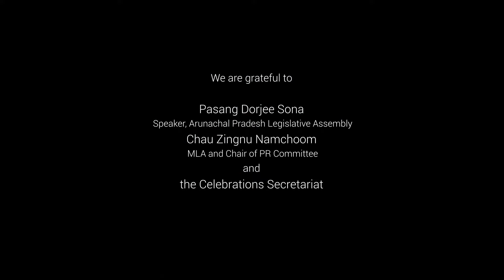Sanjay Dutt gets real about the struggles of drug abuse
In a moving conversation with award-winning filmmaker Rahul Mittra, Superstar Sanjay Dutt opens up about his struggles and his journey with drug abuse. Sanjay Dutt spoke candidly about the struggles he faced with his problem of drug abuse saying, “If I could come out of drugs, so can you.”
He expressed the need for a strong support system of family and friends to overcome the stigma of drug abuse and how normalizing the conversation around drug abuse would be beneficial for the ones suffering from the problem. “I overcame cancer recently and it was possible only with the support of family and friends. Similarly, drug addiction is a disease which needs to be recognised and treated properly,” he stated.